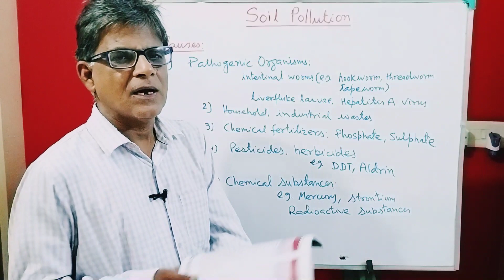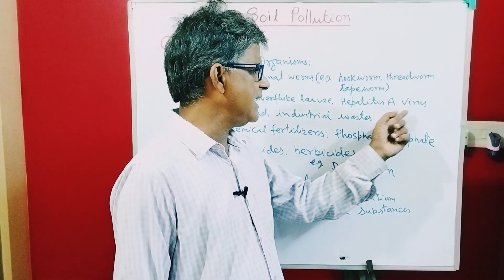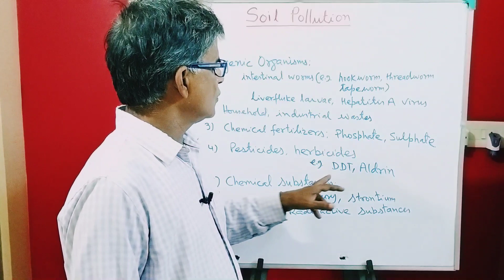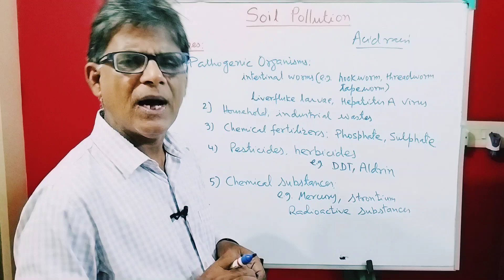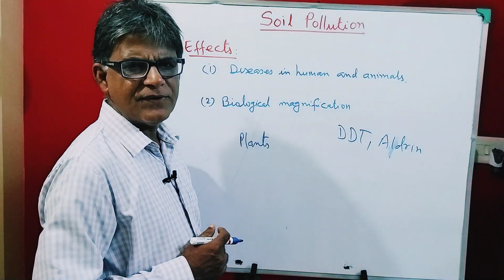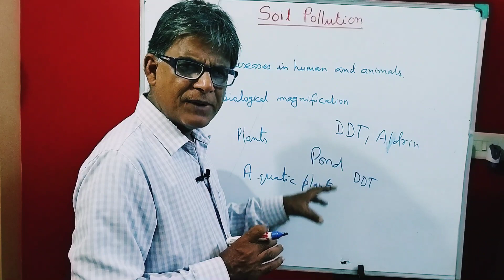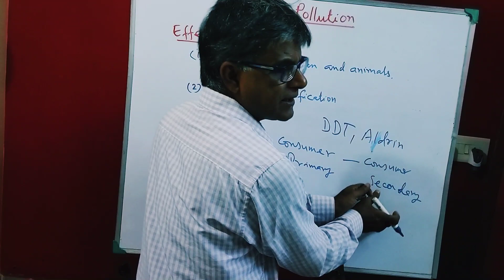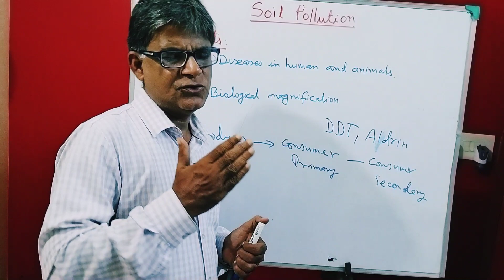Soil Pollution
Master Irshad Khan